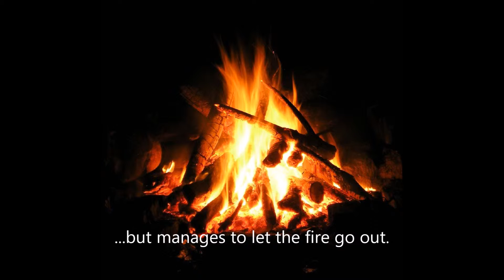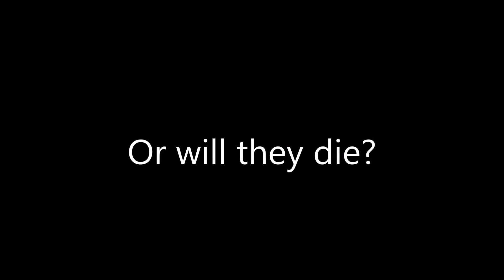Lord of the Flies Movie Trailer